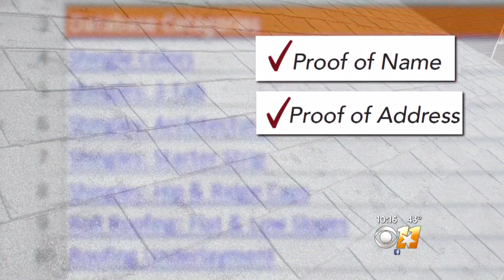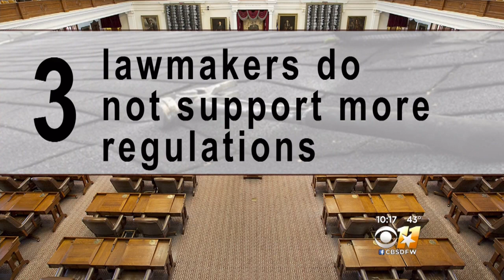Victims Of Fraudulent Roofers Could Possibly See More Protections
Dietitians, barbers and manicurists are all jobs with more oversight than roofers.